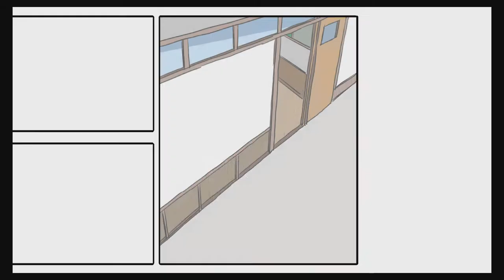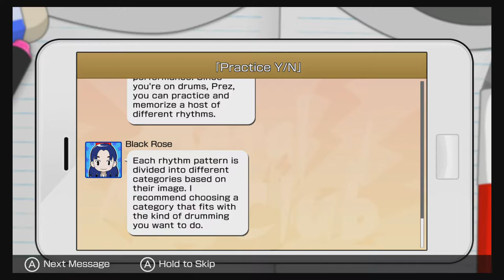Gal Metal: Stats and Social Situations.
This dubious drum solo goes out to DrDubbs (twitch thanks for supporting our shenanigans!

Cpt Emoji immediately perks up after an "okay" performance when the rest of the game opens up and you get to manage your social life with your friends like in a Visual Novel game. Here's where all the character development that isn't the protags seems to live, as you choose to get to know your bandmates by hanging out or working odd jobs after school. (or ya know, PRACTICE!)

Work costing more stamina is a big mood during the holiday season!